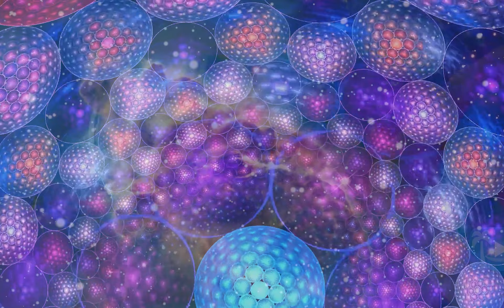SHE SHREE - MOONWALKER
'Moonwalker' is a western classical story telling music piece fused with ambient sounds giving it a mix bag of emotions, ranging from peaceful pianos to sudden shifts of dark cello tones and tinkering bells. The breakdowns and progressions in the melody keep the track unpredictable and suspenseful. The simple beats compliment the complex story telling of the notes. This track does not present without human vocals. Instrument layers are Piano, Cello, Violins, Harp and some programmed bells, pads, synths.

The video as per the title is a compilation of snippets of an astronauts journey, the cosmic struggles, chase of the galactic foes and a retrospective pause at the end, which only means him paying homage and being obediently part of an endless space mission, trying to crack the codes in this timeless, spaceless, infinite multiverse. Ofcourse to break the intense visual moments, there are trippy fractals, surreal neon images, space visuals and antagonist characters trying to build up the story.

Hope you enjoy this Audio Visual Treat! :))

Influences: Classical Bach Music, Yanni, Andrew Lloyd Webber, classic contemporary STs, Classics from 1800s

Theorem: 'Enjoy the Good, The Magical and the Devil.
                  They are all the same, They are YOU'.

AUDIO Credits

VIDEO Credits

Editing by Tanushree Saha
Video Clips Courtesy: Youtube.com

Concept Created by Tanushree Saha

Is published under the production name She Shree.